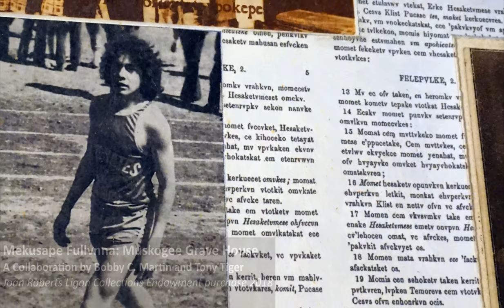Tony Tiger | Mvskoke Voices Exhibition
Sac and Fox/Muskogee Creek artist Tony Tiger discusses the process and inspiration behind the colorful paintings on display at the Mvskoke Voices art exhibition at the Seminole Nation Museum.